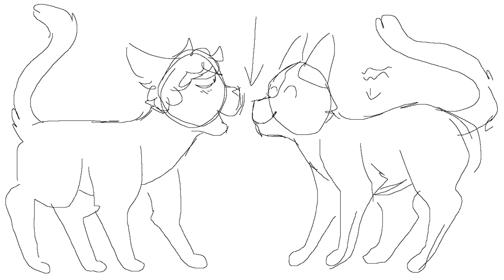old hannibal (brownham) cats amv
its actually matthew brown and will graham but its old and ugly and im tired of looking at it. its been in my folder since like 2016 so take it :P